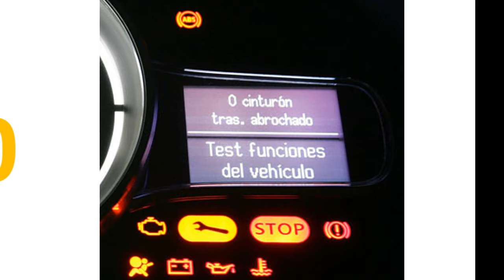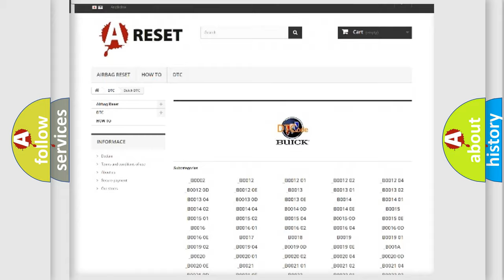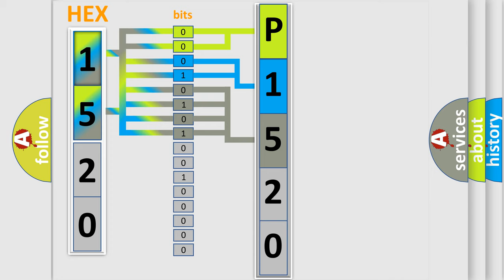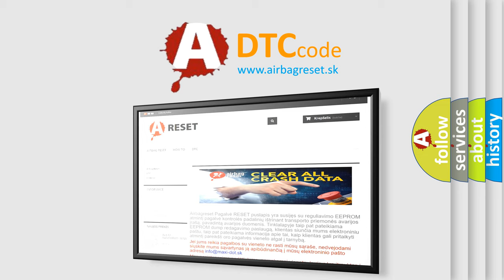DTC Buick P1520 Short Explanation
Contents:
0:21 Basic DTC analysis according to OBD2 protocol standard.
1:48 Insight into programming
2:58 A diagnostically understandable description of the Diagnostic Trouble Code
3:05 Basic error definition

Make:
Buick
Code:
P1520
Definition:
ABS LR Wheel Speed Sensor 1
Description:
Circuit of rear LH wheel sensor is open.Or when the sensor power voltage is outside the standard.
Cause:
 Harness or connector Wheel sensor ABS actuator and electric unit (control unit)